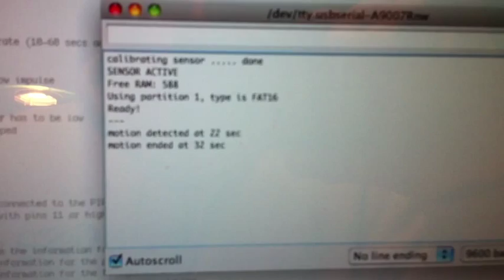Arduino Sound Playing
Quick demonstration of using an Arduino with PIR sensor and Adafruit WavShield to play sounds when motion is detected.